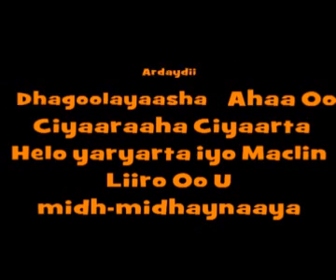Cadceed.com-Alfanaan Liiro Oo u Heesay Dhagoolayaasha Iyo Dugsigooda.wmv